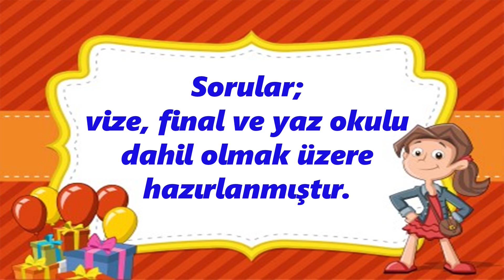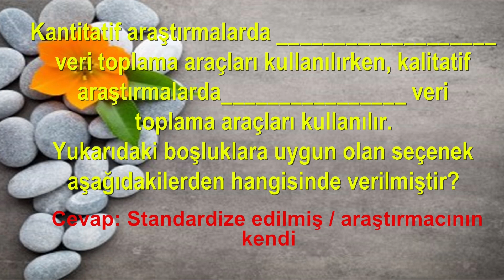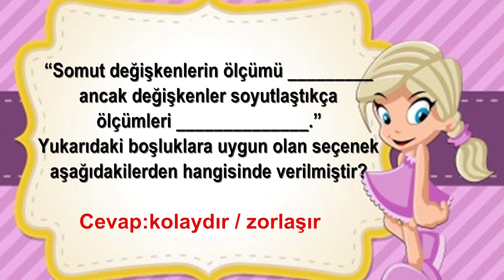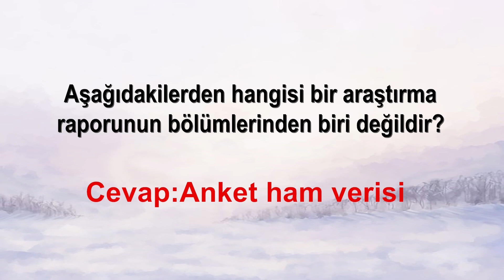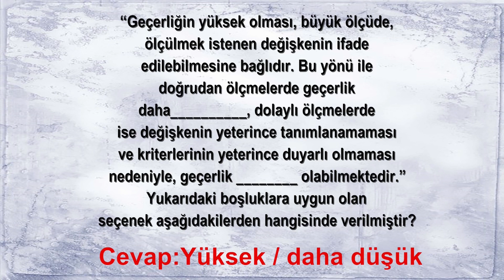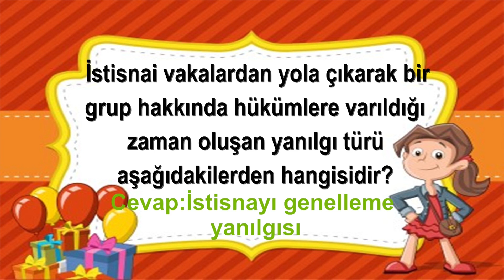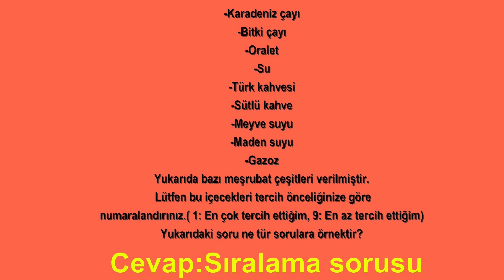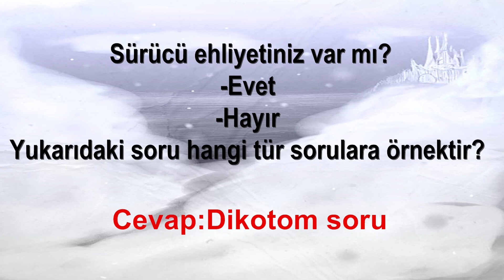BİLİMSEL ARAŞTIRMA TEKNİKLERİ - KISIM 2 - ÇIKMIŞ SESLİ SORULARI - AUZEF AÖF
Auzef istanbul üniversitesinin Bilimsel araştırma teknikleri dersinin çıkmış sesli soruları.

GOYGOYUN SESLERİ